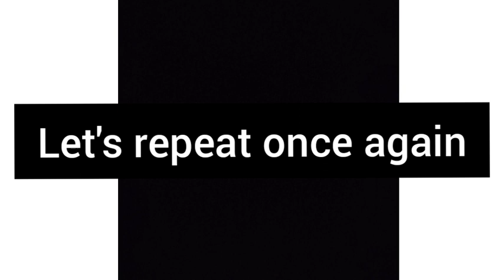yoga session || class - PKG to 7th